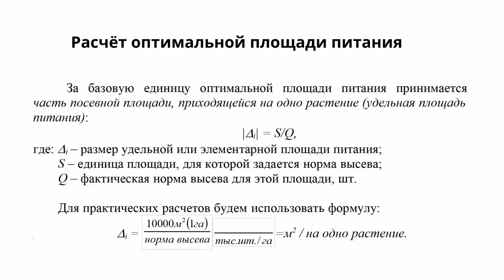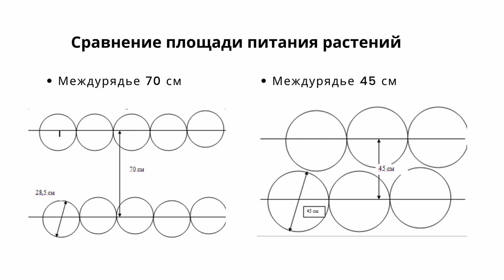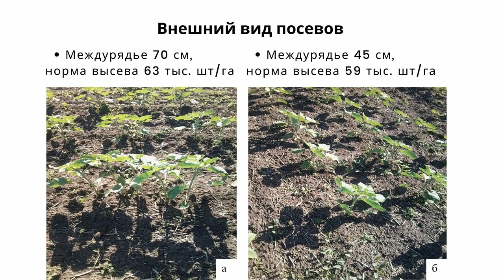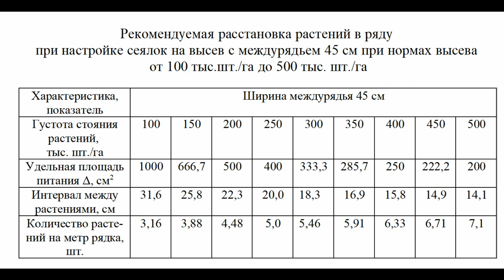Идеальное междурядье для подсолнечника: грамотная расстановка семян на поле. Учёный Павел Лаврухин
Идеальный посев - такой, где каждому растению отводится достаточно пространства для жизни и ни одна клеточка поля не пустует.
Учёный Азово-Черноморского инженерного института (ДонГАУ) Павел Лаврухин поделился наблюдениями, как меняется урожайность подсолнечника при грамотной расстановке семян по площади поля